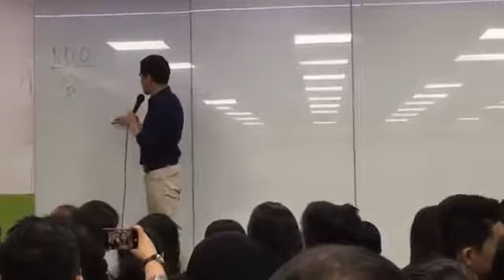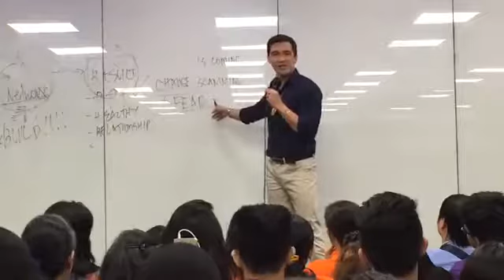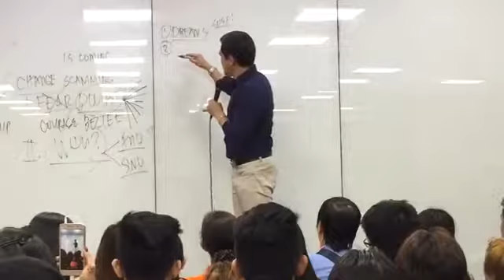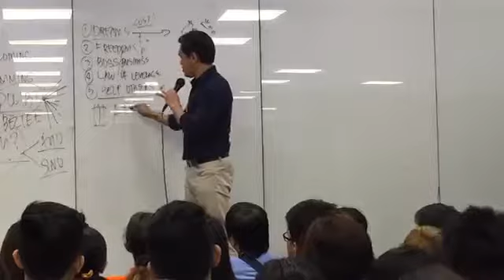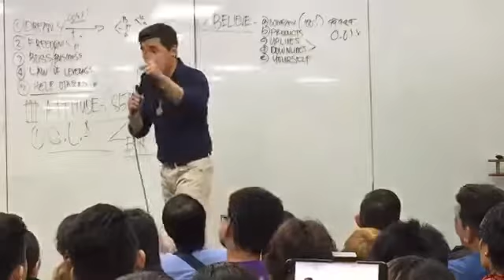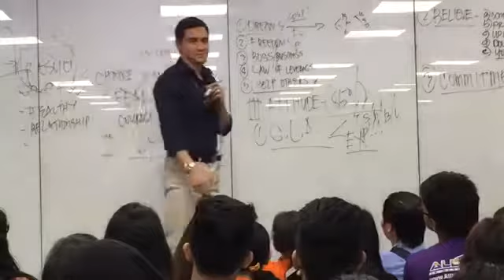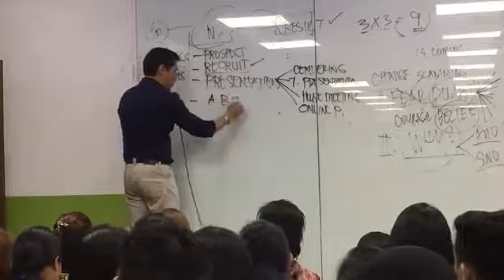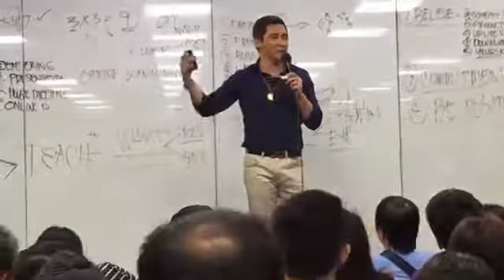NDO New Distributors Orientation by Jurgen Gonzales 2017